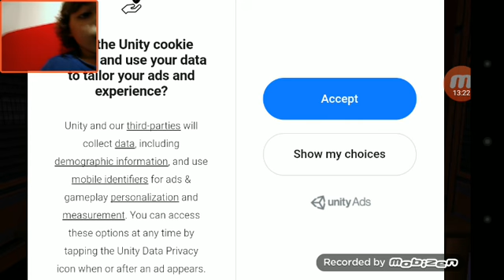RABBID-173 È FUORI DAL MIO UFFICIO !--Five Night's At Pizzeria